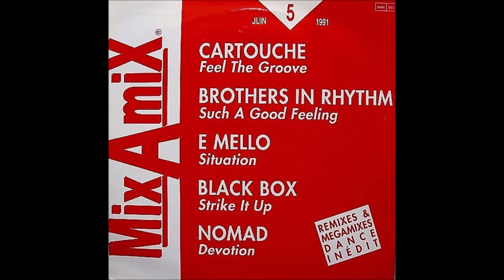Cartouche - Feel The Groove - Mix-A-Mix